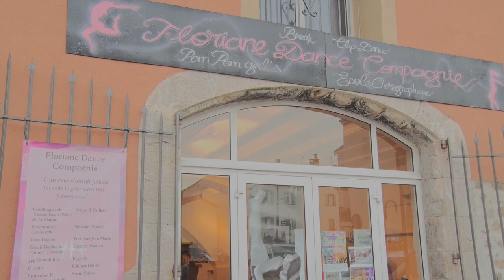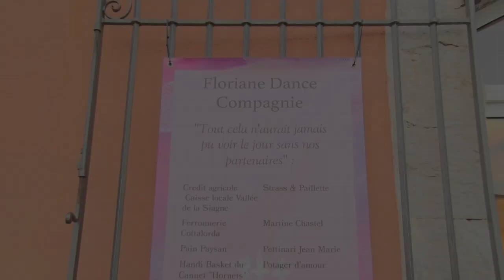Floriane Danse Compagnie à l'honneur